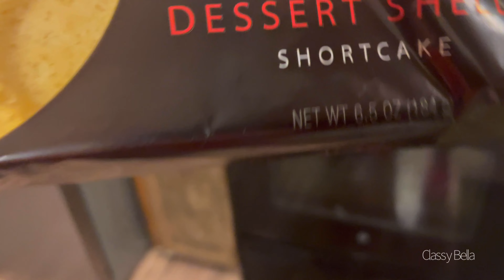Vlog| Car Chat| Pedicure| Kids Footlocker| Massage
Proverbs 3:5-6

Add me on Snapchat! Username: classy.bella

I DO NOT ACCEPT SNAP REQUEST FROM GHOST SNAPPERS!

I DO NOT HAVE Tik Tok, Facebook,  Twitter or Instagram

Santanna
31 y/y
Aries
From North Charleston SC